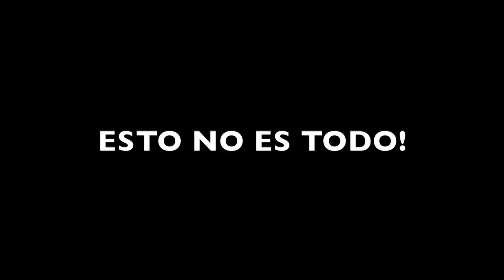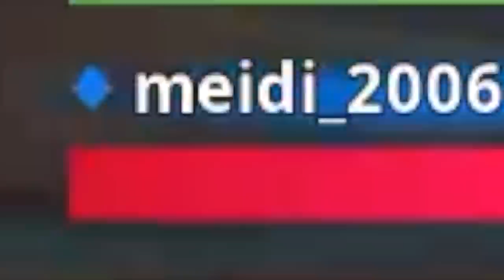😂Un NIÑO NOOB Me reconoció en Fortnite y hice esto...😱[Te sorprenderá]